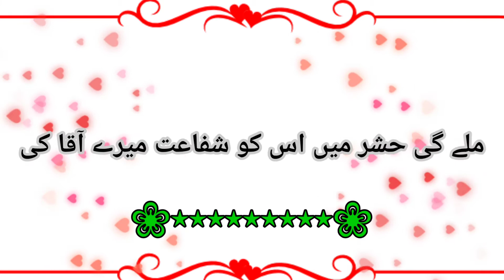زمیں روشن زماں روشن مکیں روشن مکاں روشن💓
urdu poetry hadia sufyan,
urdu poetry اردو شاعری,
اداس شاعری udas shayari poetry in urdu urdu poetry,
urdu poetry narration,
urdu poetry inqalabi,
poetry by yasra rizvi,
ustad ki azmat poetry,
young pakistani poets,
young poet mushaira,
naeem azad poetry,
urdu poetry ے زخرفه,
urdu famous poetry,
urdu famous poets,
urdu shayari 07,
urdu poetry 14 august,
urdu poetry 1 hour,
urdu poetry 1 minute,
urdu poetry 15 august,
urdu poetry 1 lines attitude,
urdu poems 1 hour,
urdu poetry status 15 seconds,
urdu poetry top 10,
urdu poetry class 12th,
best sad urdu poetry 11,
14 august urdu poetry,
15 august urdu poetry,
14 august speech in urdu poetry,
1 line urdu poetry,
15 august urdu poetry status,
1 hour urdu poetry,
15 august speech in urdu poetry,
14 august speech in english with urdu poetry,
15 august par urdu poetry,
top 10 urdu poetry,
2 line urdu poetry,
2 line urdu poetry whatsapp status,
23 march urdu poetry,
2 lines sad urdu poetry,
2 line urdu poetry status,
2 line shayari sad poetry urdu poetry
2 line urdu poetry whatsapp status jaun elia,
2 line urdu poetry love,
23rd march urdu poetry,
2 line urdu poetry heart broken poetry female,
3 friends poetry in urdu,
urdu poetry 4 lines,
urdu poetry 4 lines sad,
urdu poetry 4 lines copy paste,
urdu poetry for comparing in school function,
urdu poetry for independence day,
urdu poetry for father,
urdu poetry for status,
4 line urdu poetry,
4 line urdu poetry whatsapp status,
urdu poetry 4u,
urdu poetry 4k status,
sad urdu poetry 4k status,
14 august poetry in urdu 4 lines,
love poetry 4 lines in urdu,
islamic poetry in urdu 4 lines,
4 line sad poetry in urdu by hadia sufyan,
sad urdu poetry 555,
urdu poetry 5am,
5 feb kashmir day poetry in urdu,
urdu poetry 6 september,
urdu poetry 6 lines,
6 september poetry in urdu,
urdu poetry 7th class,
urdu poetry 9th class,
urdu shayari 91,
sad urdu poetry 995,
9th class urdu poetry,
9 muharram poetry in urdu I